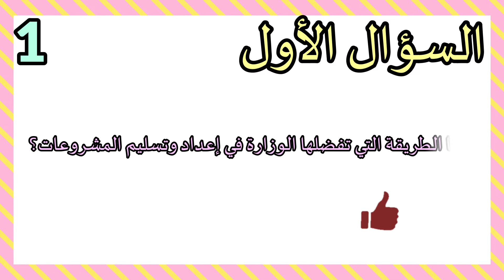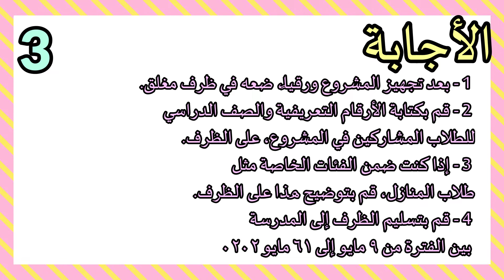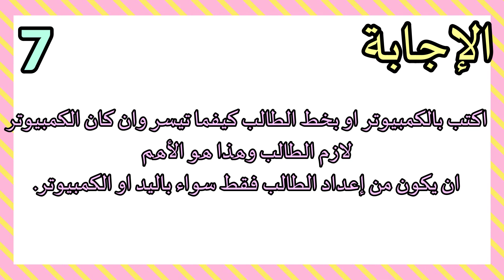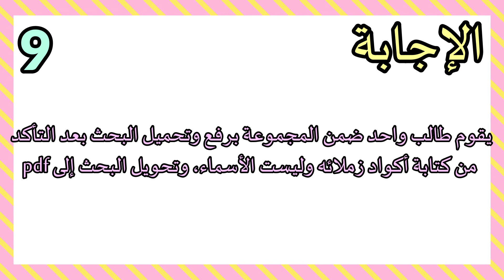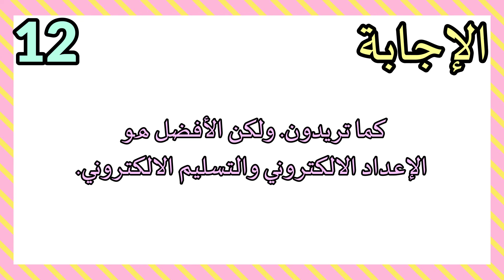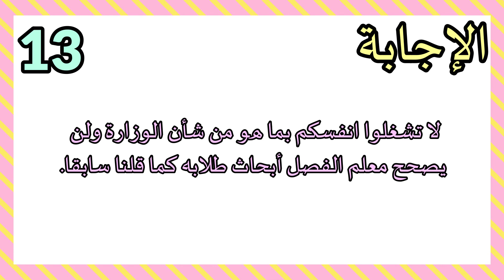سؤال وجواب | 15 سؤال يجاوب عنهم الوزير بخصوص تسليم الأبحاث